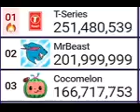Mrbeast gets overestimated